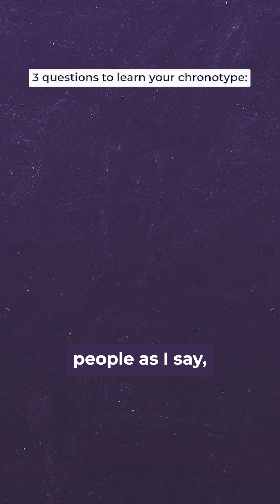How do I identify my chronotype? 🌝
Dr. Michael Breus is a double board-certified Clinical Psychologist and Clinical Sleep Specialist. He is a 5x bestselling author, founder of sleepdoctor.com, and expert on high-performance sleep.